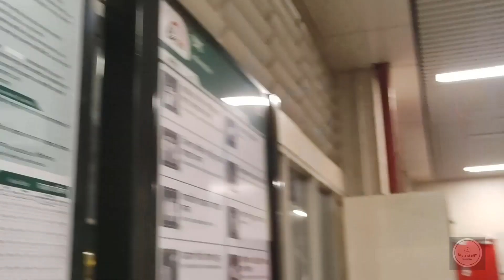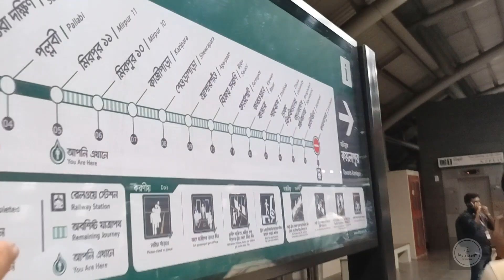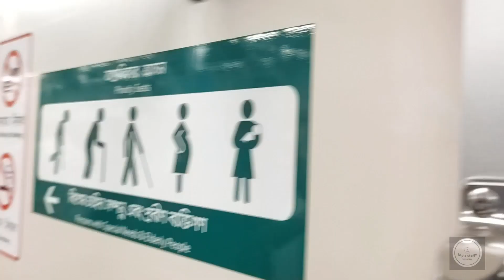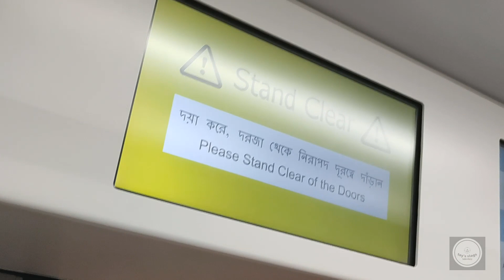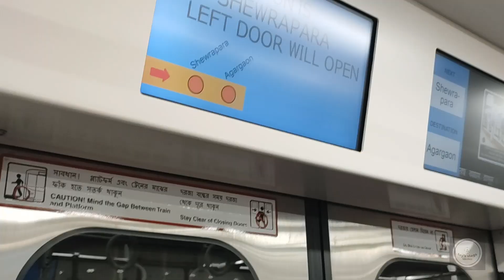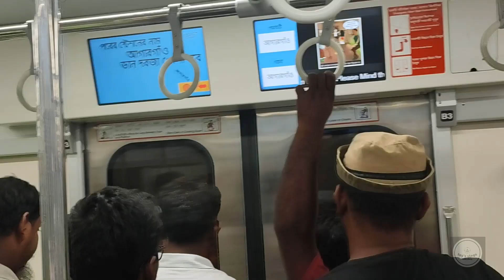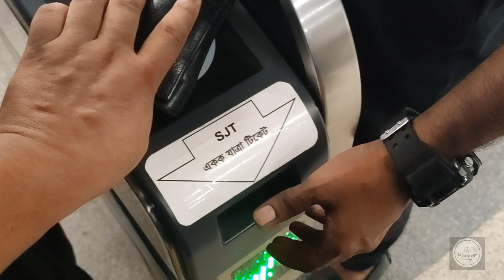রাতে ঢাকা মেট্রোরেলে সবচেয়ে বেশি যাত্রী ।। Highest Number of Metro Rail Passengers at Night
প্রিয় দর্শক আপনাদের স্বাগত জানাই toy's vlogs চ্যানেলের নতুন ভিডিওতে। আজকে আপনাদের মাঝে শেয়ার করবো ঢাকা মেট্রোরেলে রাতের বেলা ভ্রমণের অভিজ্ঞতা। দ্রুতগতির আধুনিক মেট্রোরেলে অল্প সময়ে গন্তব্যে যাওয়ার জন্য রাজধানীবাসীর কাছে খুবই জনপ্রিয় হয়ে উঠেছে মেট্রোরেল। ভিডিওতে রাজধানী ঢাকার মিরপুর-১১ থেকে আগারগাঁও পর্যন্ত মেট্রোরেল ভ্রমণ দেখানো হয়েছে। রাতের বেলা সবচেয়ে বেশি যাত্রী প্রতিদিন মেট্রোরেলে ভ্রমণ করে থাকে।

চলতি বছরের নভেম্বর মাসে উত্তরা থেকে মতিঝিল পর্যন্ত চলবে মেট্রোরেল। বর্তমানে ঢাকা মেট্রোরেল প্রতিদিন সকাল ৮টা থেকে রাত ৮ টা পর্যন্ত চলাচল করে। মেট্রোরেলের সাপ্তাহিক ছুটি মঙ্গলবারের পরিবর্তে শুক্রবার করা হয়েছে। ঢাকা মেট্রোরেল উত্তরা থেকে আগারগাঁও পর্যন্ত চলাচল করছে। এই পথে ৯টি মেট্রোরেল স্টেশন থেকে যাত্রীরা উঠানামা করতে পারবে।  ৯টি মেট্রোরেল স্টেশন হলো- উত্তরা উত্তর, উত্তরা সেন্টার, উত্তরা দক্ষিণ, পল্লবী, মিরপুর ১১, মিরপুর ১০, কাজীপাড়া, শেওড়াপাড়া ও আগারগাঁও।

Dear viewers welcome to the new video of toy's vlogs channel. Today I will share with you the experience of night travel in Dhaka Metrorail. Metrorail has become very popular among the citizens of the capital to reach their destination in a short time on the high-speed modern metrorail. The video shows the Metrorail journey from Mirpur-11 to Agargaon in the capital Dhaka. The highest number of commuters travel by metro rail every day at night.

Metrorail will run from Uttara to Motijheel in November this year. Currently, Dhaka Metrorail operates daily from 8 am to 8 pm. Metrorail's weekend has been changed to Friday instead of Tuesday. Dhaka Metrorail is running from Uttara to Agargaon. Passengers can board and alight from 9 metrorail stations on this route. 9 Metrorail stations are- Uttara North, Uttara Centre, Uttara Dakshin, Pallabi, Mirpur 11, Mirpur 10, Kazipara, Sheorapara and Agargaon.